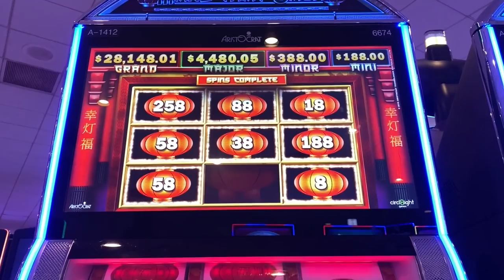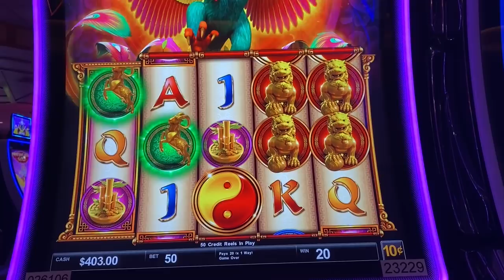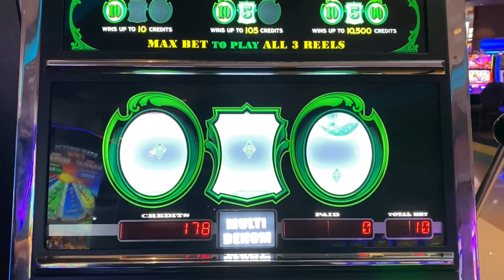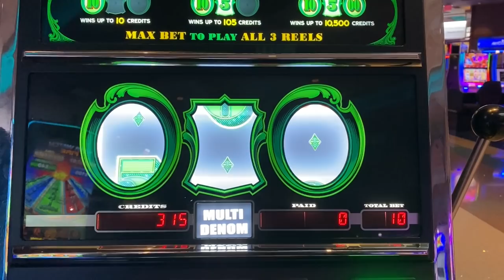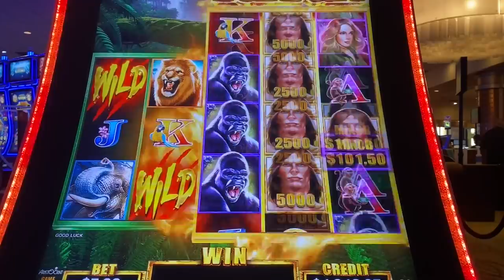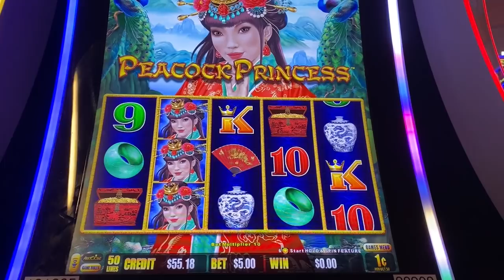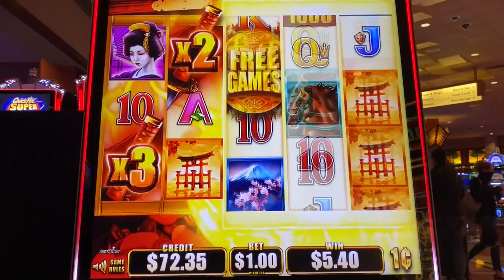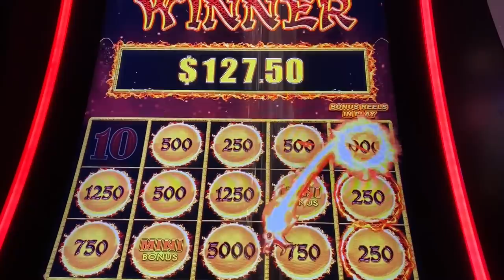I BROKE MY RECORD ON TARZAN!! BIG WIN on the SLOTS!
Well, not too long ago I posted my biggest win ever on the Tarzan slot machine!!  It just so happened that I broke that record!  This now is my biggest win on Tarzan!